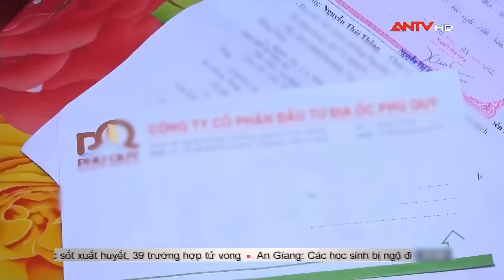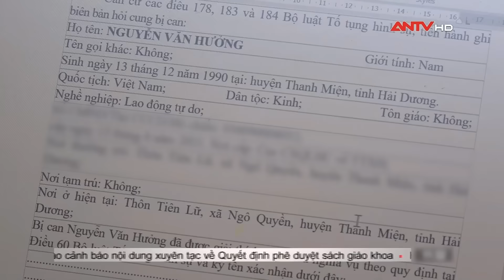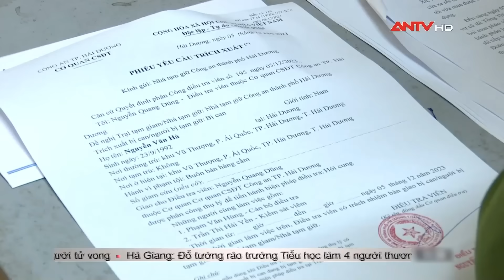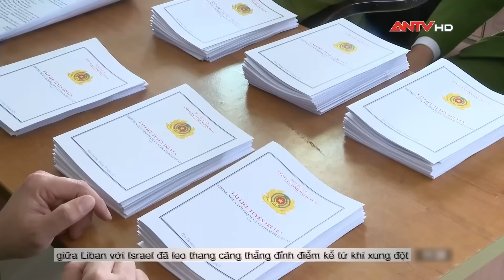Bản tin 113 online ngày 6/12: Danh tính 2 thi thể ở cầu thang, tầng trệt vụ cháy nhà trong hẻm TPHCM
Mời quý vị và các bạn xem thêm: Tin tức an ninh trật tự nóng, thời sự Việt Nam mới nhất 24h trưa 6/12